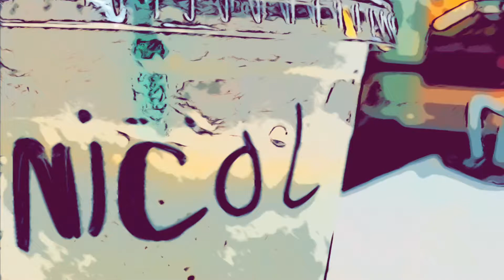Reunion de Terminacion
Ex colleague meeting 🤯

Don’t mind my video editing. ❌background ➕ ❌skill huehue 🥺

Comment down 👇🏽 below for editing app (except iMovie for apple) suggestion for amateurs